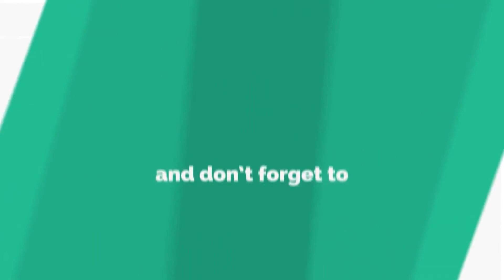Amazing Inventions you Must Know 2019